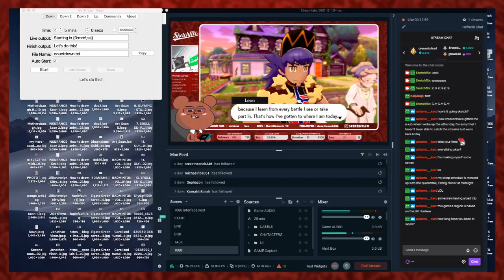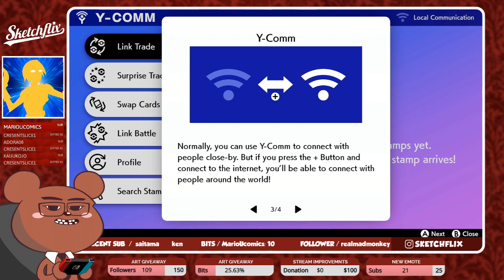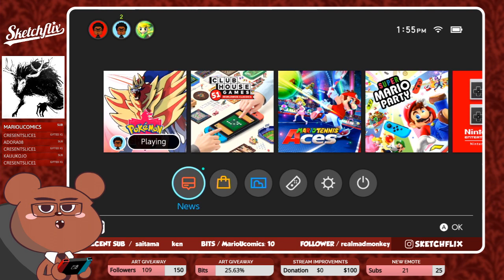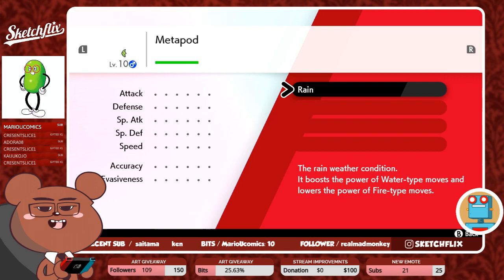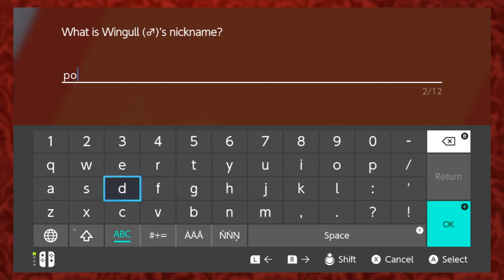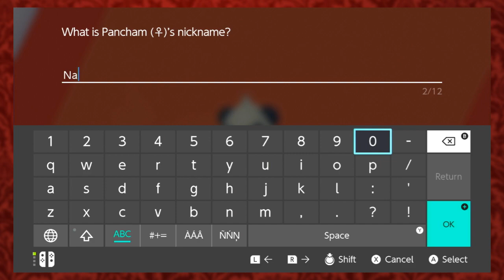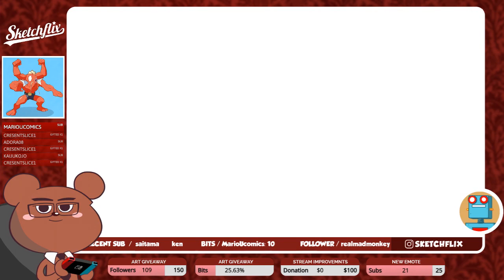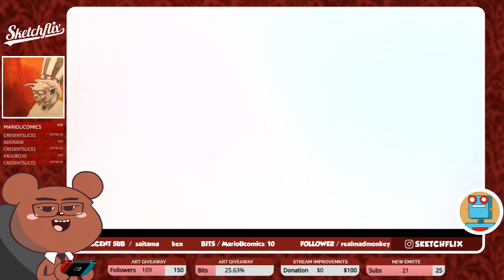[EN/JP] Yo mama Daddy |Sketchflix and chill 7/05/2020